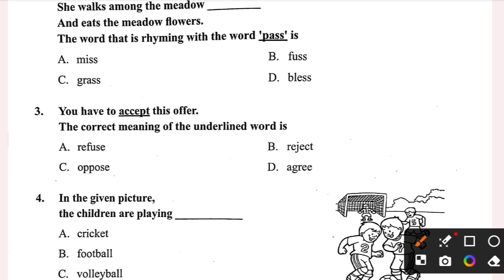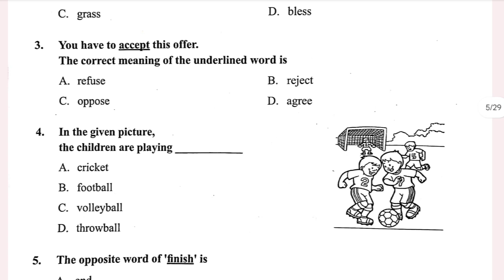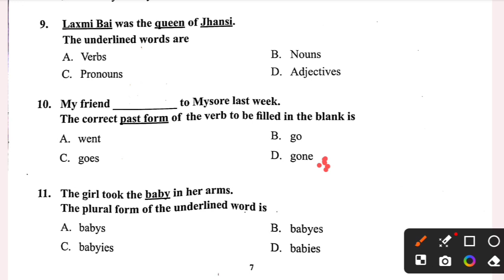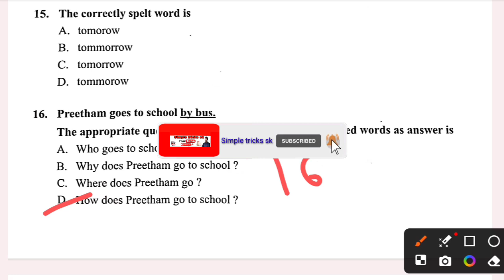Simple tricks Sk is liveಆದರ್ಶ ವಿದ್ಯಾಲಯ ಪರೀಕ್ಷೆ 03-03-2024 ಇಂಗ್ಲೀಷ್ ಕೀ ಉತ್ತರಗಳು Adarshvidyalaya maths